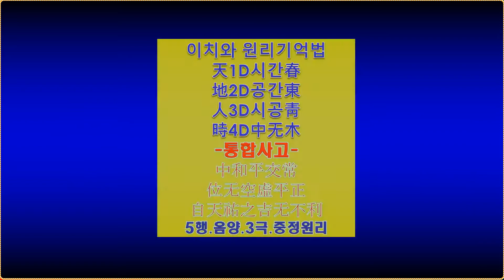원어민들이 일상에서 표현하는 영어회화 표현기억법4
프랙탈9궁원리와  훈민정음28소리공식와 영상언어공식,사고법범주원리,물형상의 영상원리로 기억하는 방법 입니다.
누구나 쉬운 특별한공부법,단순한공부법,고효율공부법